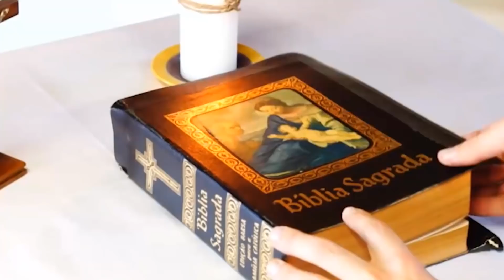07/08/2021 | Se tiverdes fé nada vos será impossível | Evangelho do dia com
Quer fazer parte do nosso Grupo de Oração?